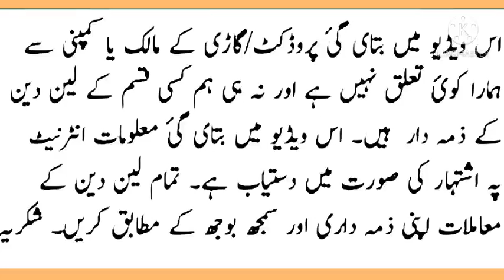Suzuki Pickup for Sale | Suzuki Pickup Detail Review | Suzuki Pickup Decoration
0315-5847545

suzuki ravi decoration
suzuki pickup
suzuki chamber
suzuki ravi 2021 model